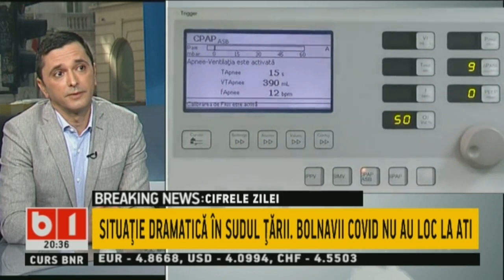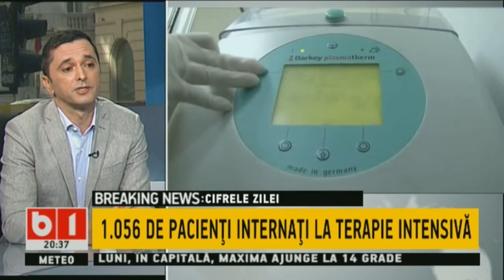TALK B1 CU STEFAN PASCUTA: MAIA SANDU A CASTIGAT TURUL 1 AL ALGEREILOR PREZIDENTIALE DE LA CHISINAU